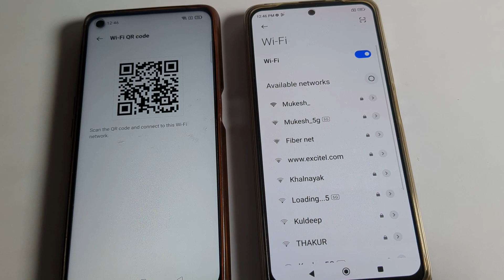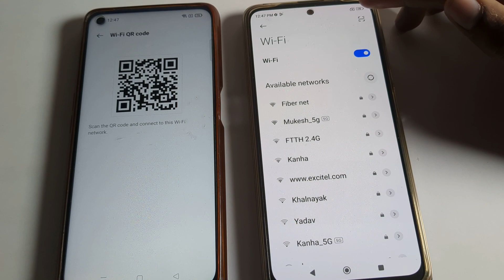poco phone mein WiFi network kaise pair kare QR ko scan kar ke | how to pair wifi with QR code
past